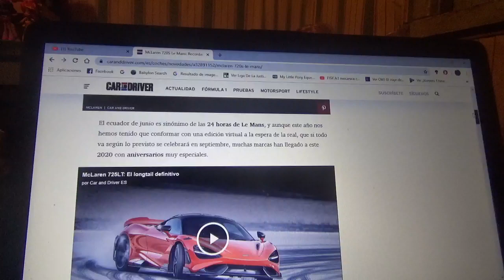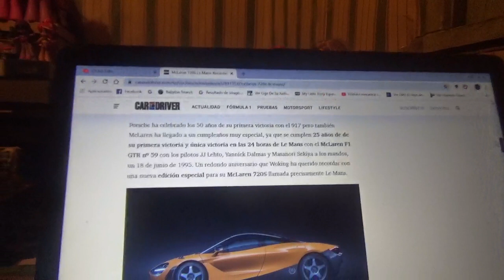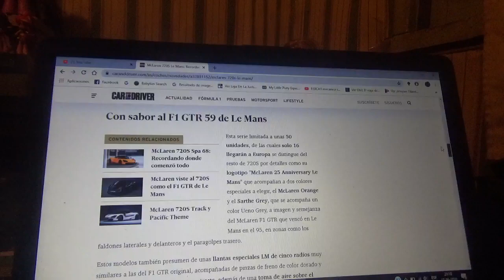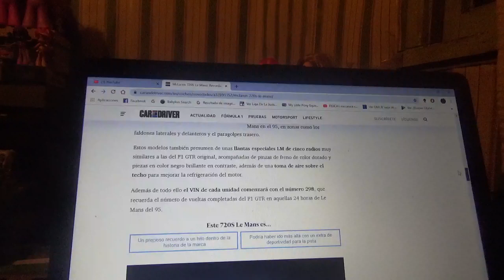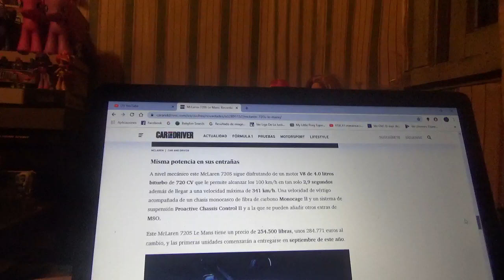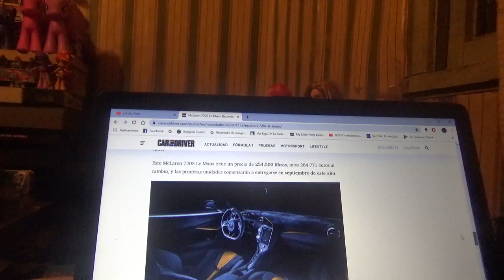Mclaren 720S Le Mans información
Esta edición especial solo tendrá 50 ejemplares y conmemoran la única victoria de la automotriz de Woking en las 24 Horas de Le Mans de 1995 que cumplen 25 años